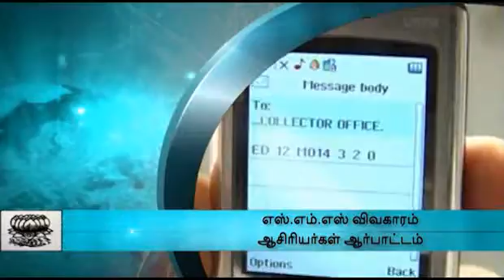MMS issue: cuddalore teacher strike in collector office - DINAMALAR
MMS issue: cuddalore teacher strike in collector office For more videos